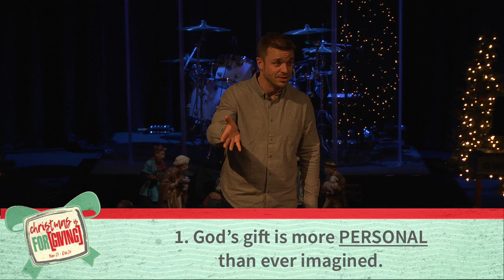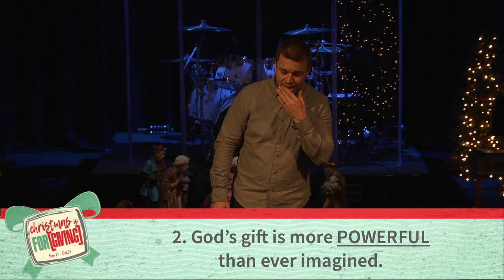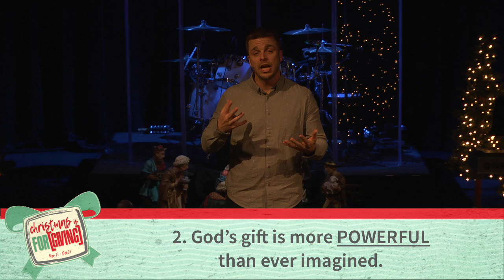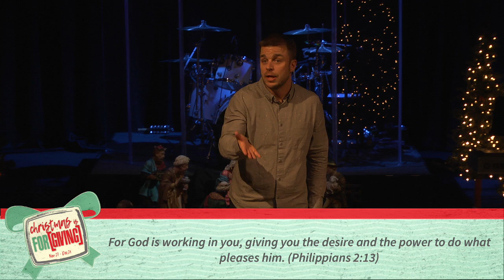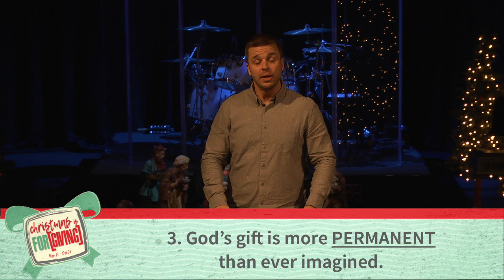Christmas Is For Getting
Week 2

What is the greatest Christmas gift you received last year? Having a hard time remembering? The memories of the gifts we receive on Christmas quickly fade. What’s ironic is that we continue to give these unmemorable gifts year after year while the greatest gift of Christmas goes completely overlooked. Join us November 27- December 24, 2016 as we focus on how when all is said and done, Christmas is For(giving).